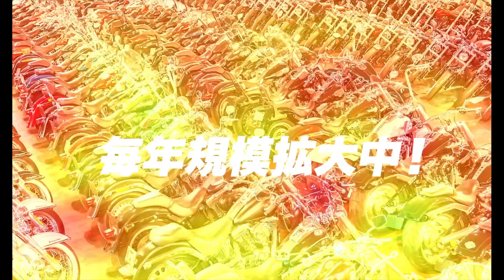【美女ライダーの決断】HARLEY-DAVIDSON、買う？買わない？企画!!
サヨさんのお店はこちら💁

銀座のタオル専門店 FUJITAKA TOWEL GINZA

サヨさんInstagram

＊ハーレー売りたい、乗り換えたい方必見

車両の売却、乗り換えを考えてる方は簡単LINE査定をして見てください！
その際キシチューブの名前を打ち込むだけで査定金額UP！

キシチューブにバイクの買い取り願い希望の方はこちらから↓

【ハーレー】こんなにも綺麗でアレもすごい美人ライダーさんの車両紹介🔥毒舌吐きますww

【納車】ハーレー新型スポーツスターSを黙って1番最初に乗ってみた［ハーレーダビットソン］

【ハーレー女子】超美人すぎるバイカーをナンパしてそのままアメリカン雑貨にデートで連行

超人気フォーティーエイトを一挙紹介！

ハーレーを購入考えている方はこちらから💁‍♂️貴方にとっての最高の一台が見つかる🔥⬇️⬇️⬇️

キシチューブ 運営の接骨院
バキバキ整体　激痛整体もあります！
是非予約お待ちしております！